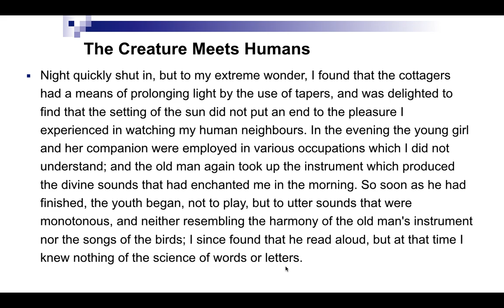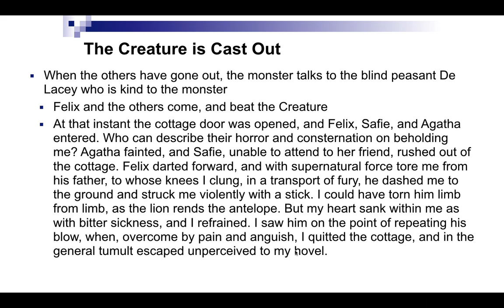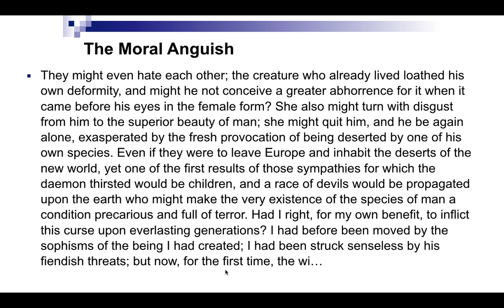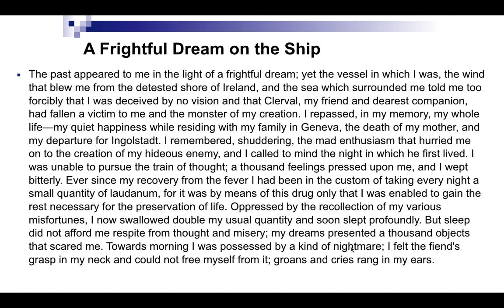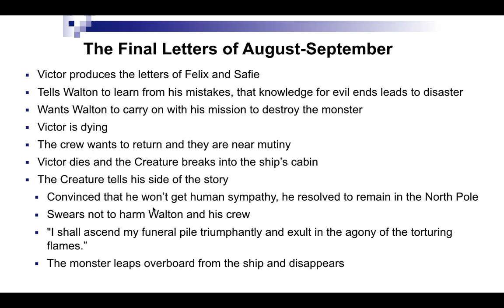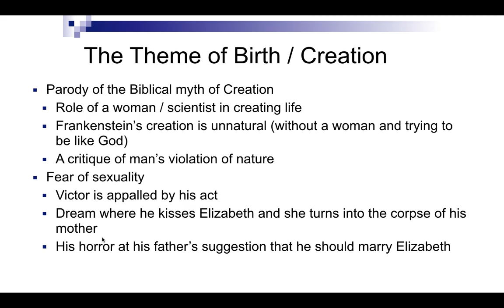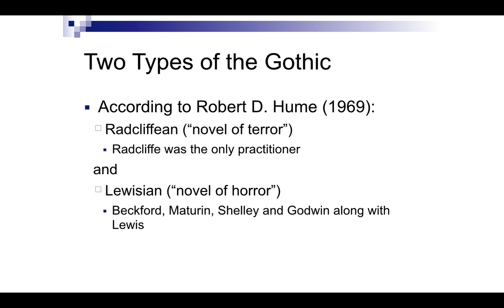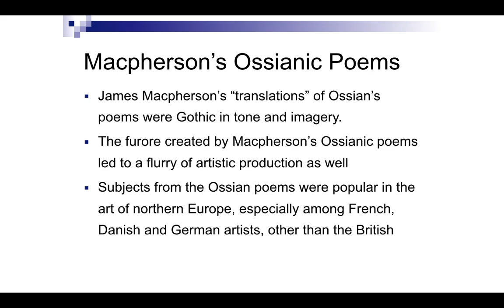Frankenstein Part Two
This is a massive lecture on the classic text Frankenstein.  This video lecture will help students as well as teachers of English literature, especially those preparing for NTA NET English. This lecture is part of an online video course offered by Dr. Kalyani Vallath on Udemy.